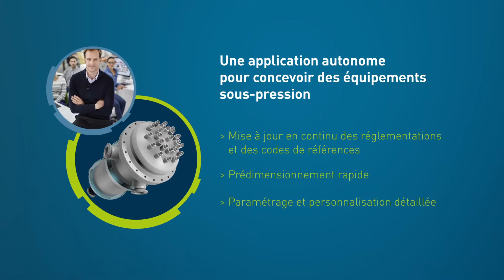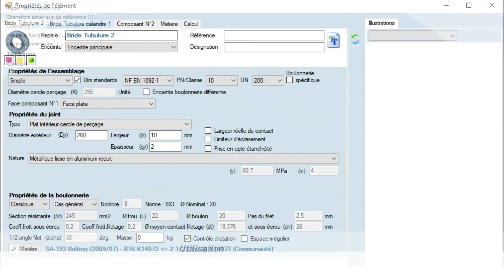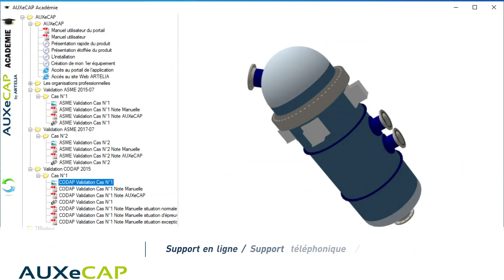Artelia Digital Solutions AUXECAP